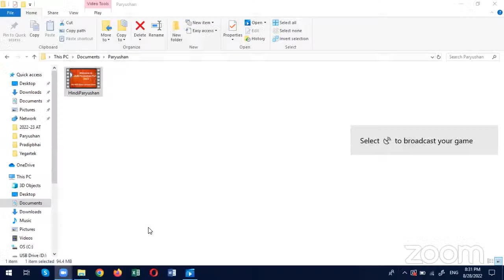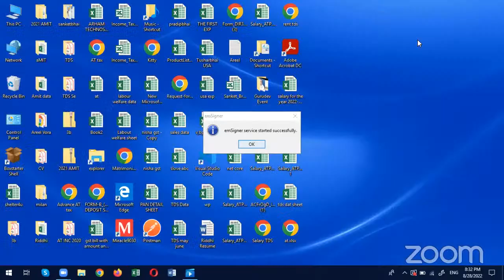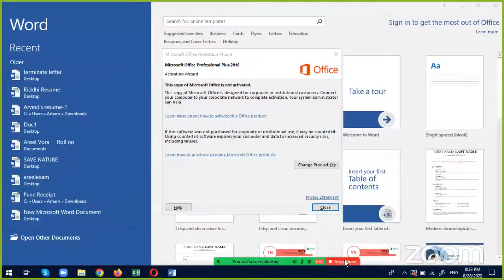5th day of Paryushan - Live Lecture in Hindi - Importance of Svādhyay (स्वाध्याय का महत्त्व)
Speaker - Dr. Dharam chand Jain from Jaipur